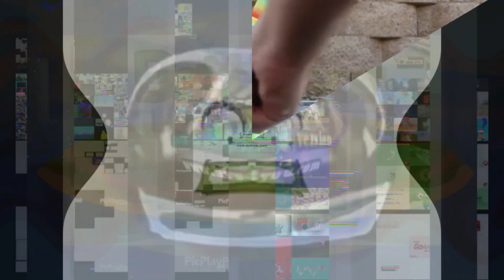B.../S.../S.../D.../S.../G.../T.../T.../M.../D.../Purble Shop His Friends - Meme 1 (FIXED)